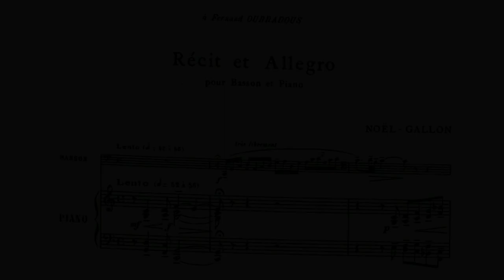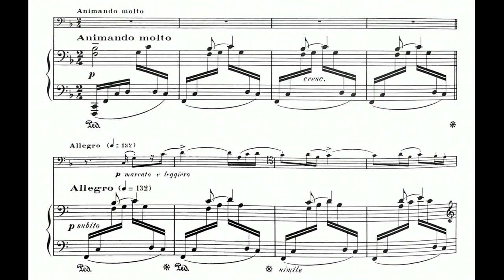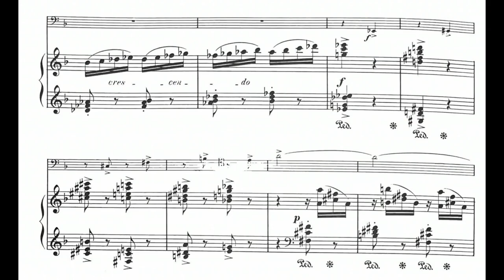Noël Gallon: Récit et Allegro (1938)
00:00 - I. Récit: Lento
01:41 - II. Allegro
Bassoon: Karen Geoghegan
Piano: Philip Fisher
Year of Recording: 2008
"The Récit et Allegro by Noël Gallon broadly follows the slow-fast structure of Paris Conservatoire test-pieces. A respected teacher of solfège and counterpoint, his pupils included Duruflé, Messiaen and Dutilleux. This is a short work which covers a range of moods in a fantasy-like way." (Carla Rees)